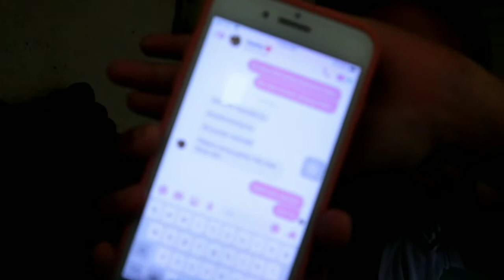CHANGE PASSWORD PRANK FOR MY HUSBAND | Mamshii Vlogs